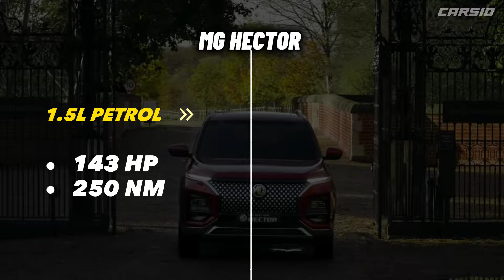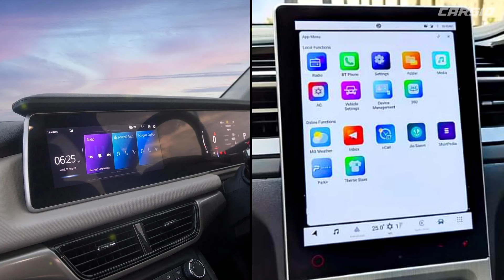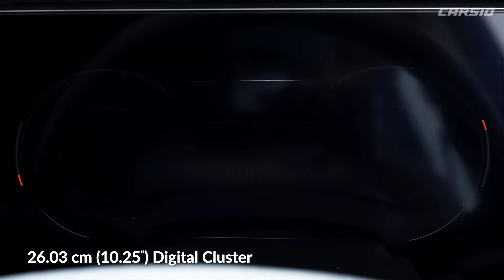2023 MG Hector Vs Mahindra XUV700 - Which Is Better?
To aaj ki iss video me hum 2023 MG Hector Vs Mahindra XUV700 ka detailed comparision karenge.